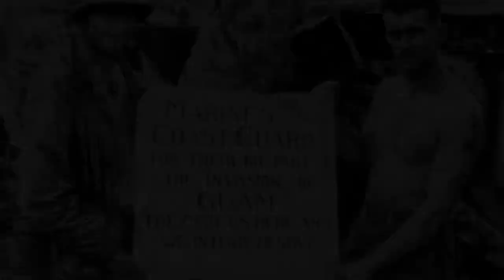U.S. Coast Guard in the Pacific Ocean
U.S. Coast Guard Commandant Adm. Karl Schultz visits the Mariana Islands to celebrate the 75th Anniversary of Guam’s liberation. The U.S. Coast Guard served as a vital component of the Pacific Campaign during World War II. U.S. Coast Guard video by Petty Officer 1st Class Jetta Disco.

Transcript: Guadalcanal, Tarawa, Siapan, Guam, Iwojima. Just a few islands dotting the Pacific, half a world away serves as proving grounds for Soldiers, Sailors, Marines and Coast Guardsman in the Pacific theater during World War Two. The fortifications of the Imperial Japanese Army are still scattered across the Pacific. Relics of a war war that tested our nation and define our world order. More than 75 years ago US forces began a bloody, island hopping campaign to root out heavily entrenched enemy forces throughout the Pacific on their way to Japan. The US Coast Guard was central to this amphibious assault, providing season surfmen, forged on the treacherous bars and beaches of America's coast. But in war they not only time the sets, tides, and breaking waves, they dodged gunfire and mortar shells to land remains Marines and soldiers on heavily fortified islands. Their courage and expertise became legendary across the Pacific. In the first U. S. offensive of World War Two, four Coast Guardsman braved heavy enemy resistance to land troops from the first Marine Greater Battalion onto Tulagi in the Solomon Islands. Harold Miller, Glen Harris, Daniel Tarr, and William Sparling received silver stars for their bravery on Tulagi and are namesakes of our newest, fast-response cutters At Guadalcanal, also known by U. S. Forces as the green hell, Coastguard legend, signalman first class Douglas Monroe, died saving hundreds of embattled Marines. As our services only medal of honor recipient his memory still honored and revered today by Marines and Coast Guardsman alike. The siege Marines near Caran-Kanoa, Saipan were low on ammunition, medical supplies, and reinforcements. Shallow reefs prevented larger landing craft from reaching them. Under intense enemy fire, Lieutenant Junior Grades Clifford Benson, and Truman Heart found an unmarked channel in the reef, which opened a stream of artillery and supplies to help the Marines ensure victory. On the 75th anniversary of the liberation of Guam, the Coast Guard was recognized for bringing the first wave of liberators to the island's shores on July 21st, 1944. Coastguard Lieutenant Commander F. E. Minor, commanded the flagship for US forces in the southern attack group. Planted troops and vehicles on reefs off the island. US forces met heavy mortar and small arms fire. However they prevailed marking a strategic victory in the Pacific campaign. The Coast Guard's legacy lives on in the Pacific. And with the resurgence of great power competition, the role of our service has never been more important. We work tirelessly to prevent conflict in a region where sovereignty's rules-based order is being tested. From Australia to the Korean Peninsula. From Fiji to Guam, our far reaching influence builds partnerships and increases capacity, and ensures sovereignty across the Pacific. Just like so many years ago our courage and expertise today sustains our legacy in the Pacific tomorrow.

Video by Petty Officer 1st Class Jetta Disco
U.S. Coast Guard Headquarters